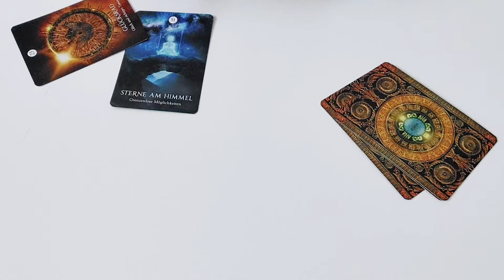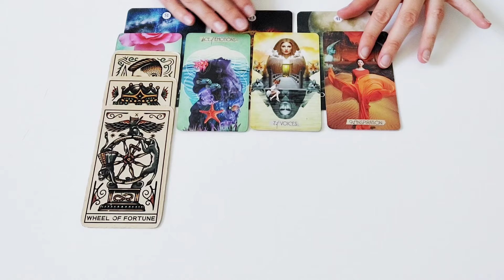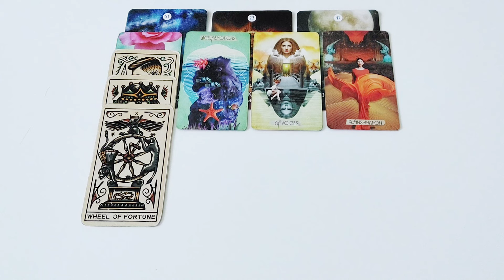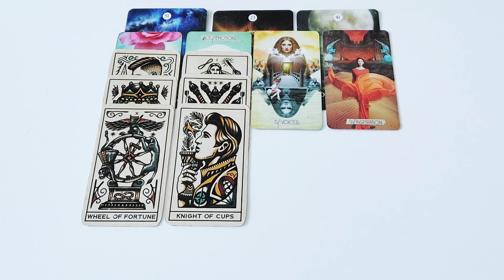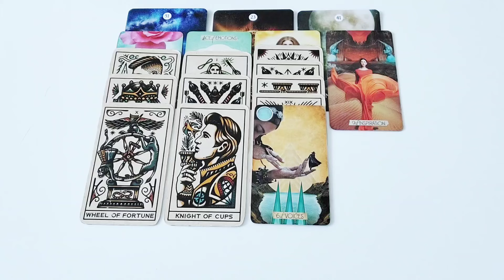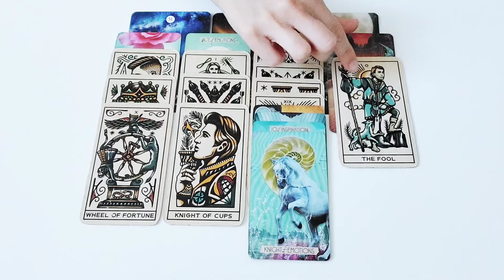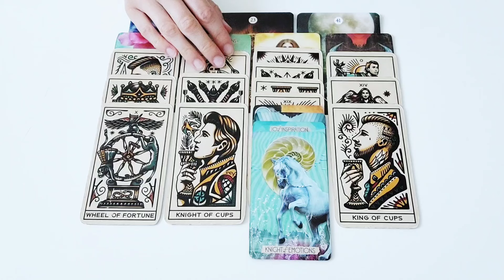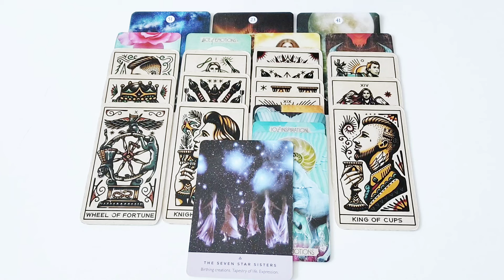Zwillinge September 2024 - Mehr Erfolg und Freude als du erwartest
Der Thumbnail-Hintergrund dieses Videos wurde mit AI generiert.